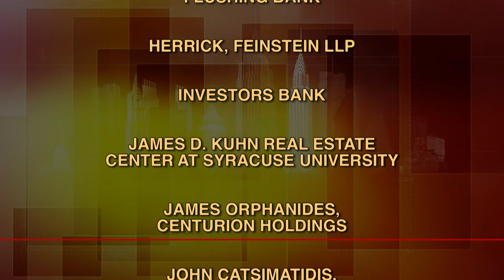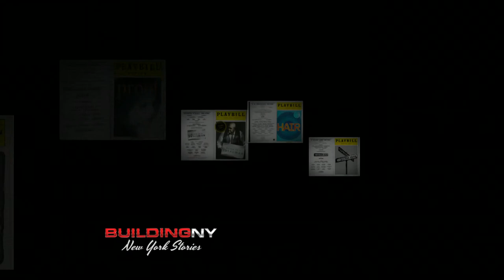BuildingNY: Paul Libin, Executive Vice Pres., Jujamcyn Theaters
Michael Stoler always prompts his guests with "...so, tell me about your grandparents and your parents."  Paul Libin has a good story to tell about his grandparents' life in Soviet Russia and what prompted their decision to come to America.  Producer of 9 Emmys: "Guys & Dolls," "Angels in America," "Proof," and others, Mr. Libin remembers the road company production of "Death of a Salesman" with Thomas Mitchell as the turning point in his career - and in his life.  (Taped:  02/20/13)